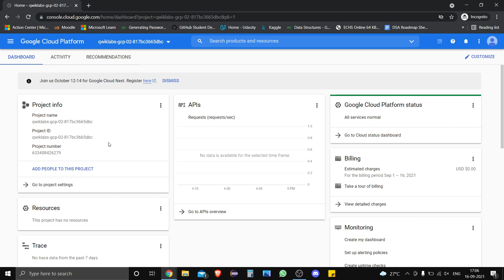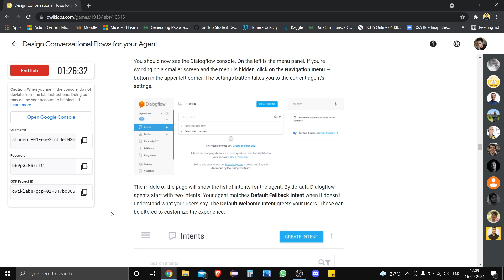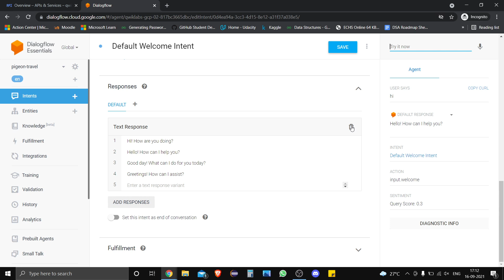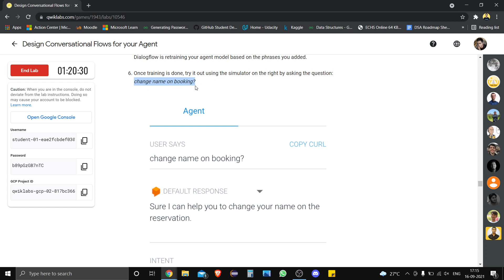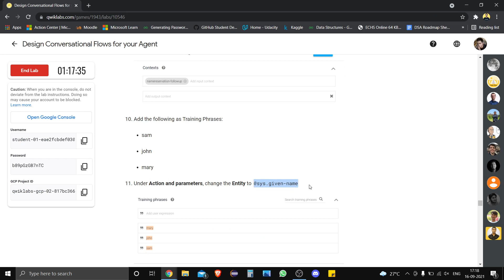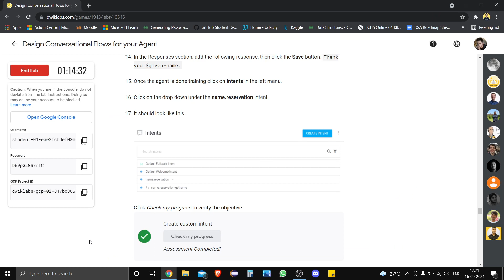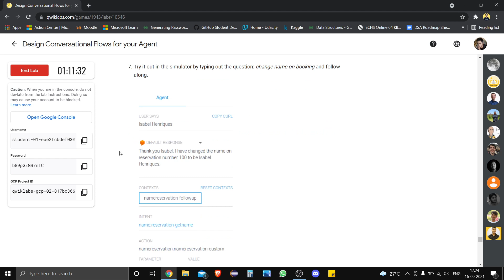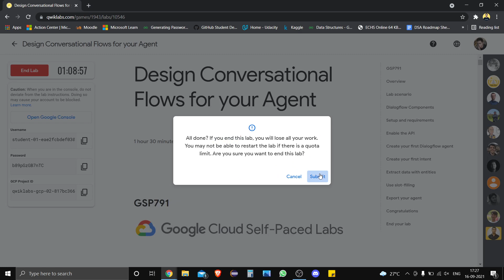Design Conversational Flows for your Agent [GSP791] | Qwiklabs | Google Cloud Platform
Design Conversational Flows for your Agent
GSP791
Qwiklabs | Google Cloud Platform